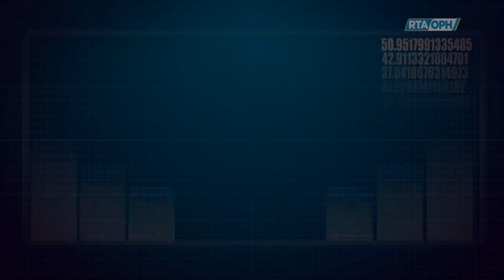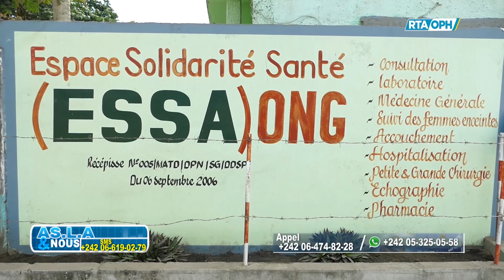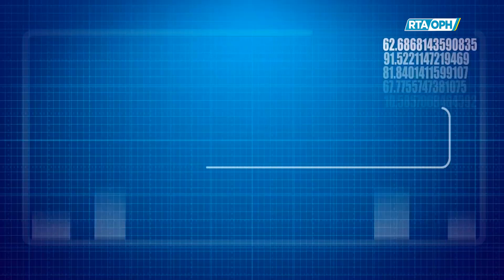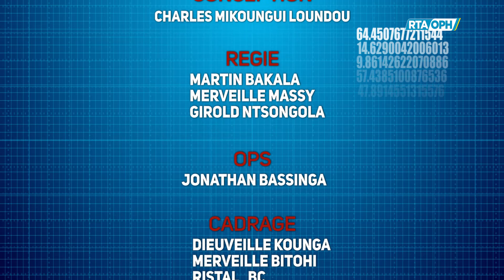EMISSION ASLA & NOUS : CHRETIEN QUEL ROLE DONNES TU AU SEXE DANS TA VIE #06_01_2024